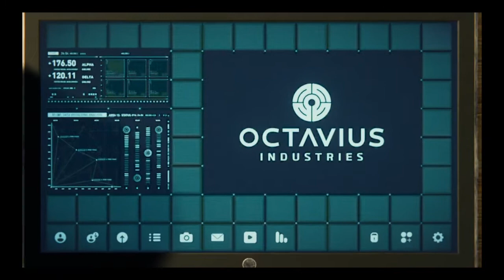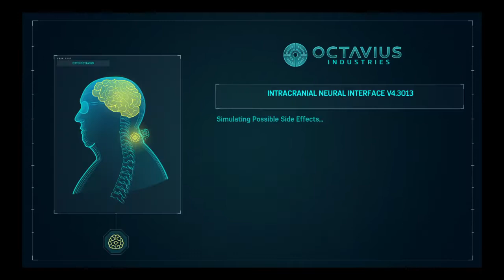MARVEL'S SPIDER-MAN PS4 - PART 12: PRISON BREAK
Part 12 of my Spider-Man PS4 playthrough